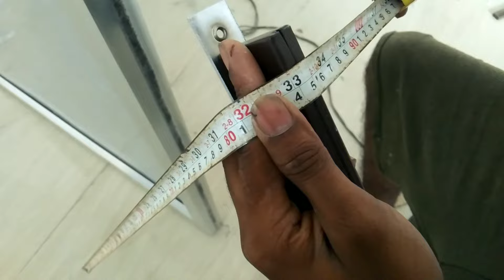How to install Aluminum Door lock / अलुमिनिम् के दरवाजे मै डोर लॉक लगाए/ I like working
I LIKE WORKING OFFICIAL

In this video  door lock installing and fitting lock

contract on messanger-- Elegant Pankaj Sharma

here some New videos must  watch down here